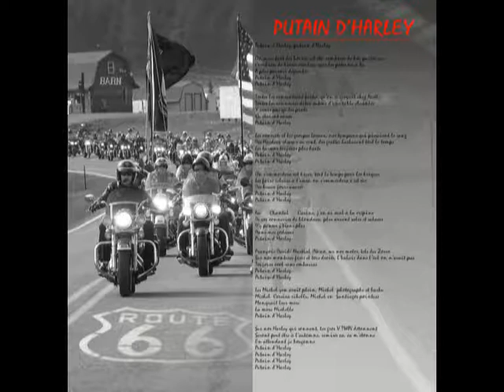Putain d'harley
Album Côte pile Côté face Éric Ida pop rock blues folk